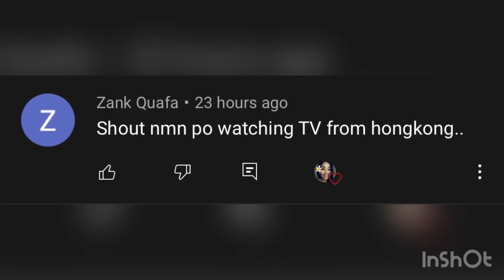SIGNS NA MAY TO'PAK NA ANG BA’BA’E | CherrylTing VLOGS